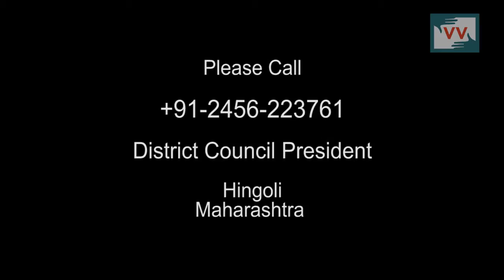Waiting for Indira Awas Scheme - Radhika chincholikar reports for IndiaUnheard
Golegaon village of Hingoli district of Maharashtra  nomad community people not getting Indira Awas scheme.

Community correspondent Radhika chincholikar reports from Maharashtra for Video Volunteers.